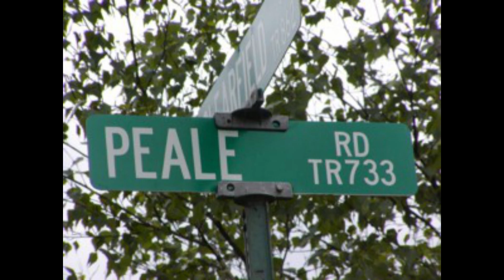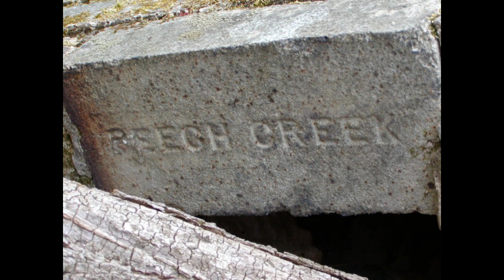Ghost Town of Peale, Pennsylvania | Cooper Township, Clearfield County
Explore the once booming mining town of Peale, PA located in Cooper Township, Clearfield County. This town used to have 300 buildings and a population of 2500!

Shop our apparel store to find Peale and Grassflat, PA shirts